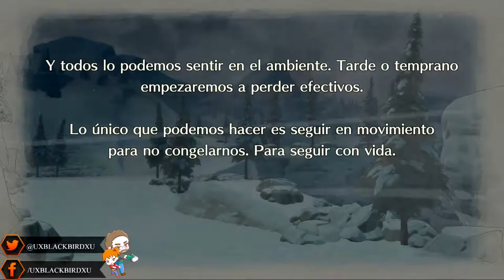| VALKYRIE CHRONICLES 4 | CAPITULO 18 | LA NIEVE Y LA SANGRE SE MEZCLAN EN UN ACANTILADO